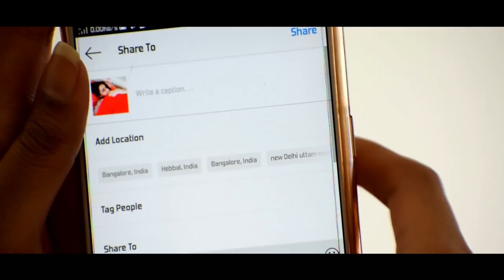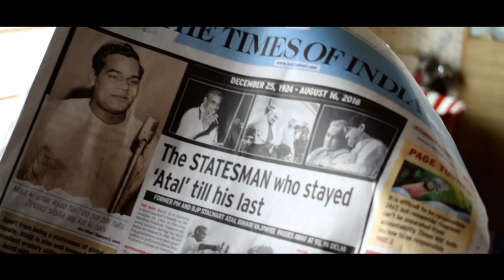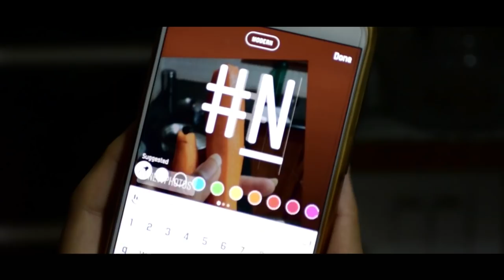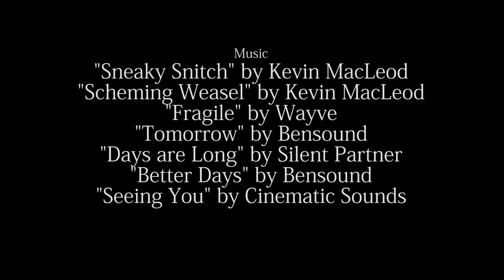conversation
conversation - A Kannada short film (with English subtitles)

The film explores how a conversation in relationships have changed these days.